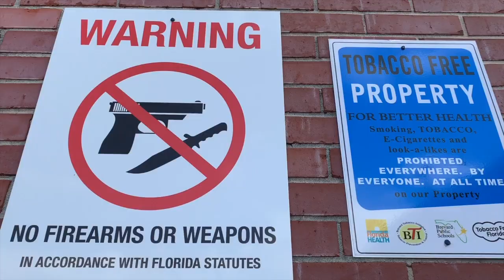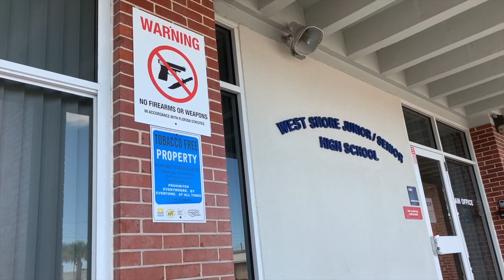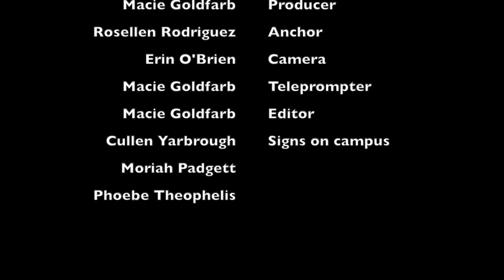WCTZ News Thursday, Jan. 24, 2019